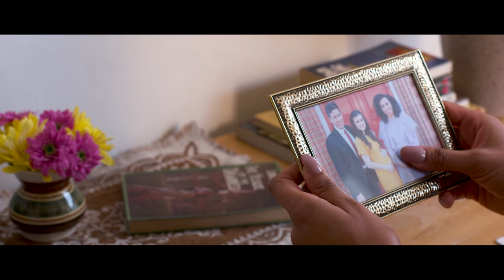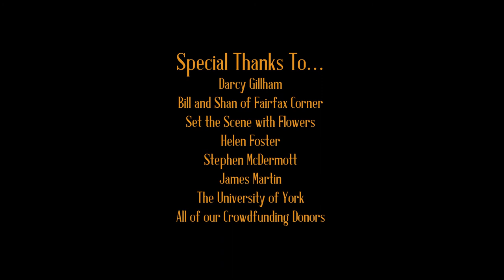The Porcelain Cradle [2018] - Short Film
A neurotic spinster, with a depraved lust for love, dreams of the perfect nuclear family. When she becomes obsessed with a family living in her neighborhood, she is unable to control her compulsions.

Screened at HorrorCon and The LUMA Film Festival 2018 and Sheffield Showroom Shorts in June 2019.

A crowdfunded short film, directed by Maxine Sibanda and written by George Bryant.
Produced by Jenna Buesnel.
Production Managed by Parmida Mahalli.
Cinematography by Anna McDermott.
Editing and VFX by Phoebe Knowles.
Sound Design and original score by Emily Roberts.
Production Design by Amy Thornton.